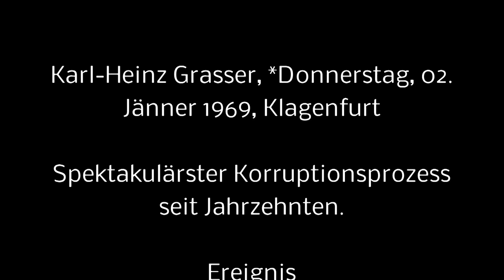Karl Heinz Grasser